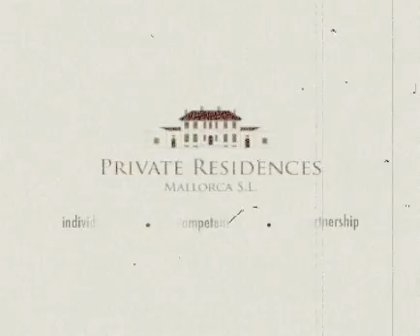private residences trailer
Private Residences Mallorca S.L.

Tauchen Sie mit allen Sinnen ein in die Welt der Luxusimmobilien und erleben Sie mit uns traumhafte Objekte aus unserem Angebot nun als Online-Videostream!

Gedreht vom Muenchner Kamerateam um Ernesto Lo Re, Post- und Musicproduction by Pierre-Richard Kraus.